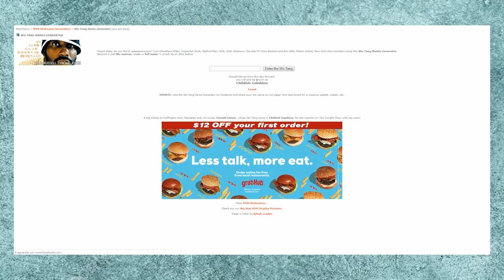Quem é Donald Glover de Atlanta e Community?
Você sabe de onde vem o nome Childish Gambino?  Neste vídeo eu falo um pouco sobre Donald Glover, um artista completo e um dos grandes nomes da atualidade.

FilipeRamaOcanal/

canal_filiperama/

Canal_Filiperam